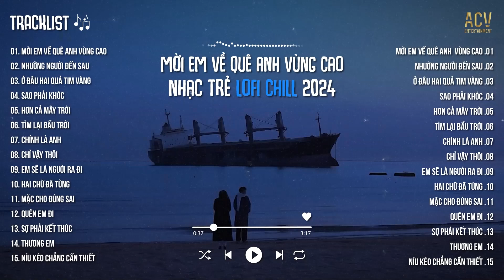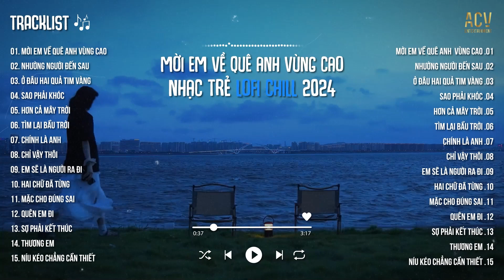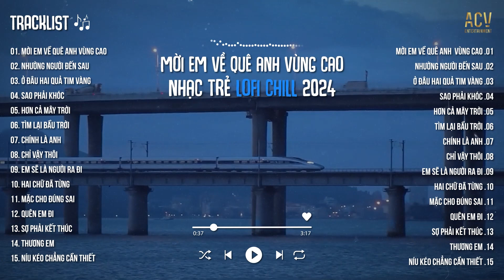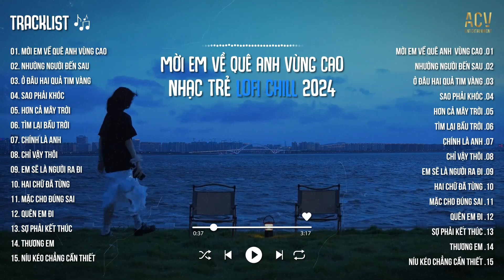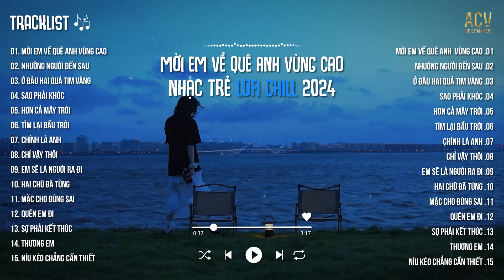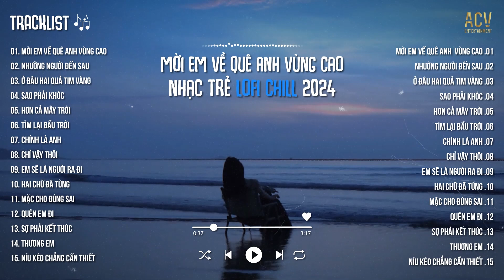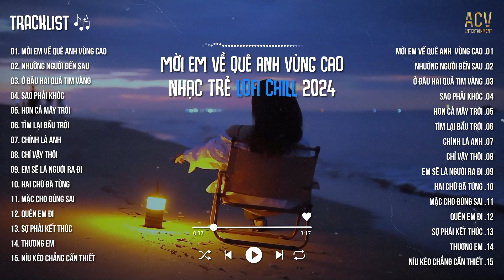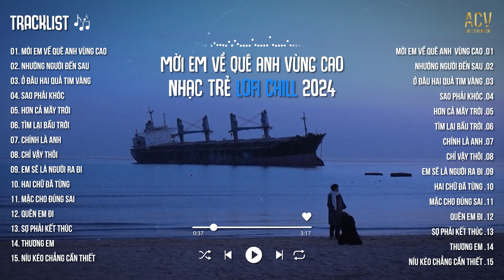Mời Em Về Quê Anh Vùng Cao, Nhường Người Đến Sau | Nhạc Trẻ Lofi Chill 2024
Tracklist:
00:00:00 01. Mời Em Về Quê Anh Vùng Cao
00:02:41 02. Nhường Người Đến Sau
00:06:22 03. Ở Đâu Hai Quả Tim Vàng
00:10:16 04. Sao Phải Khóc
00:14:59 05. Hơn Cả Mây Trời
00:17:43 06. Tìm Lại Bầu Trời
00:21:07 07. Chính Là Anh
00:24:29 08. Chỉ Vậy Thôi
00:28:01 09. Em Sẽ Là Người Ra Đi
00:31:49 10. Hai Chữ Đã Từng
00:35:43 11. Mặc Cho Đúng Sai
00:40:05 12. Quên Em Đi
00:43:54 13. Sợ Phải Kết Thúc
00:48:06 14. Thương Em
00:53:11 15. Níu Kéo Chẳng Cần Thiết

● Thằng Khờ là một kênh Âm Nhạc Tuyển Chọn thuộc hệ thống Công Ty TNHH ACV ENTERTAINMENT hợp tác cùng VCPMC,  BẢN QUYỀN SỐ Vietnam Network và các nghệ sĩ trực thuộc ACV và các nghệ sỹ trong showbiz Việt.

Cảm ơn mọi người đã nghe nhạc ủng hộ Thằng Khờ

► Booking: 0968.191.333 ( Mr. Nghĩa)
© Bản quyền Thằng Khờ & ACV Entertainment
© Copyright by Thằng Khờ & ACV Entertainment ☞ Do not Reup